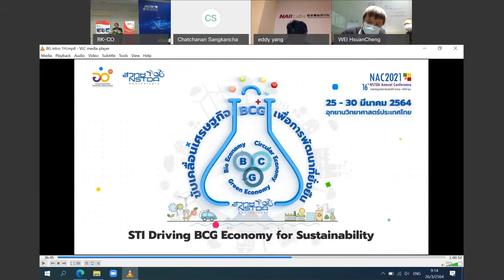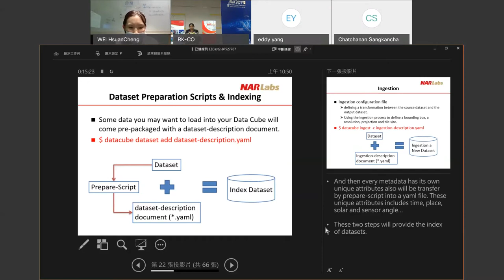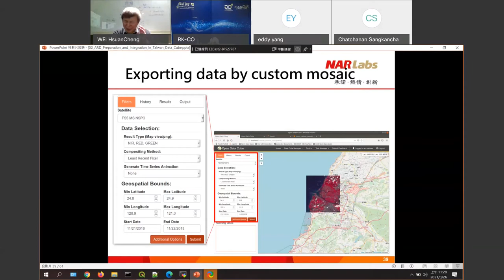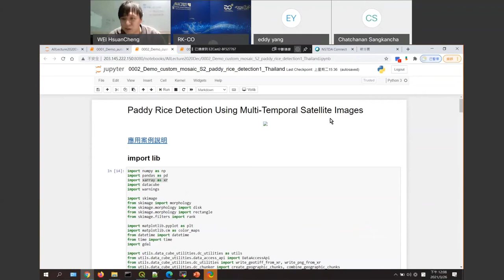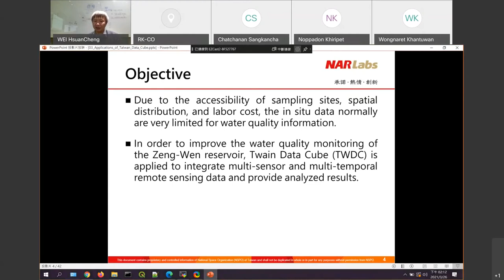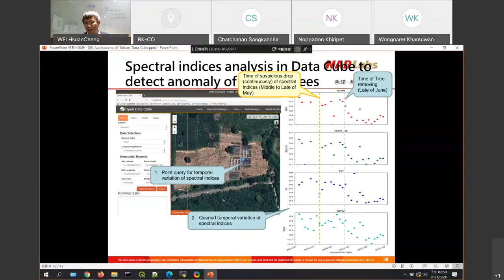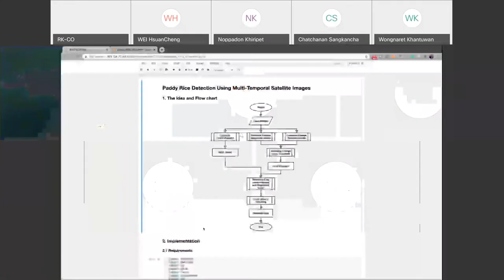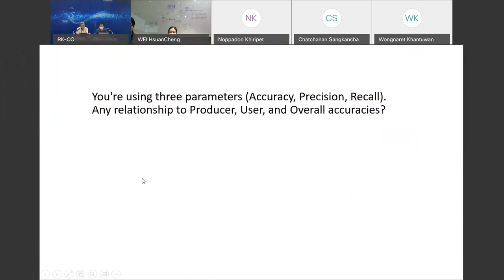การสัมมนาหัวข้อ "Taiwan DATA CUBE workshop"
การสัมมนาหัวข้อ "Taiwan DATA CUBE workshop" ในงานประชุมวิชาการประจำปี ครั้งที่ 16 หรือ 16th NSTDA Annual Conference: NAC2021 ที่จัดขึ้นระหว่างวันที่ 25-30 มีนาคม 2564

The growing Earth Observation satellite data requires an open and freely accessible exploitation tool to facilitate the development and sustainability of applications on land use and land cover change, water resources and forest monitoring, etc. The Open Data Cube (ODC) is especially suitable for geospatial data management & analysis for modern Thai Agriculture, one of the focused topics under the BCG model.